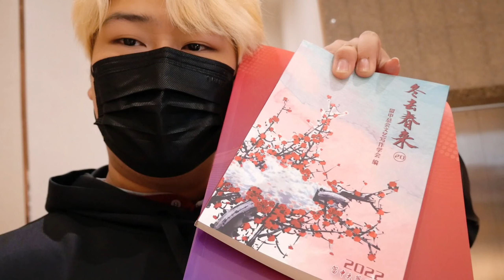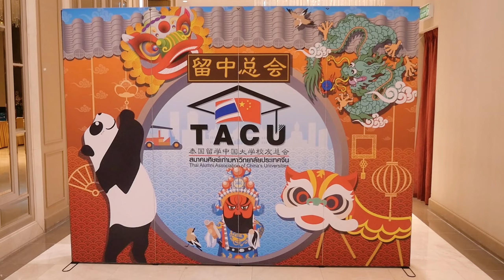[VLOG] TACU 20周年庆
[VLOG] งาน TACU 20周年庆